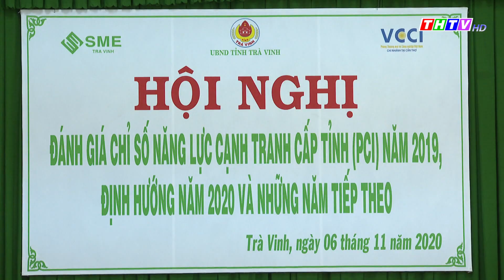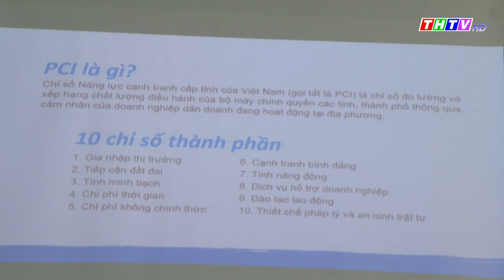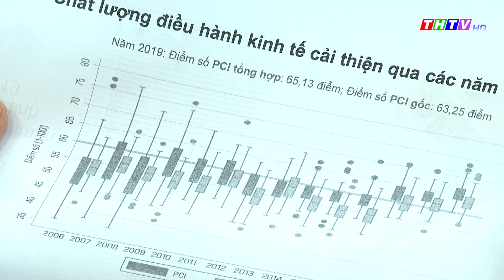Trà Vinh tăng cường các giải pháp cải thiện chỉ số PCI cấp tỉnh